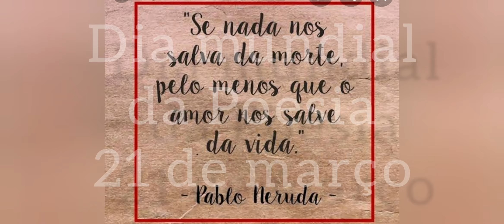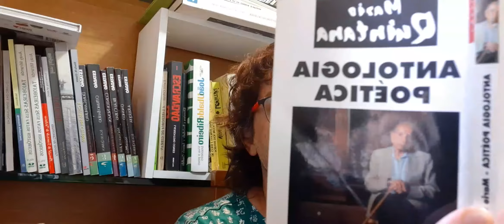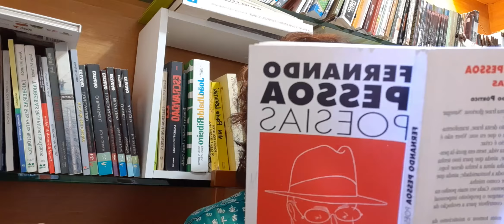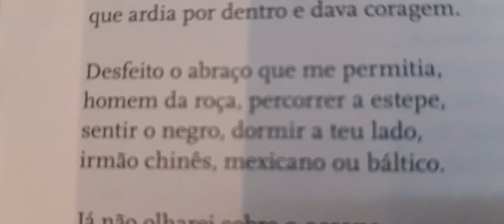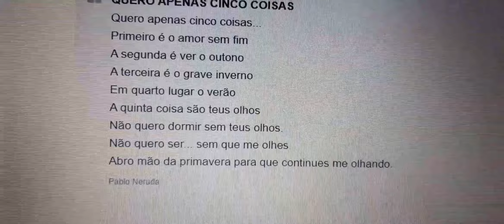Dia 21 de março: Dia mundial da poesia.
Medite e faça um poema que a vida vale a pena.